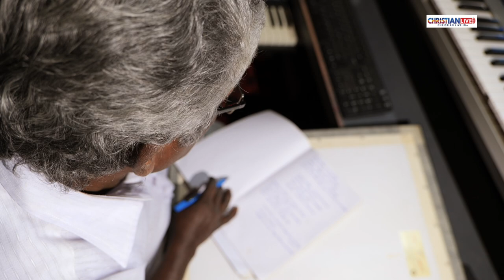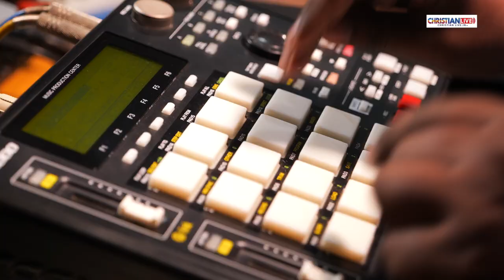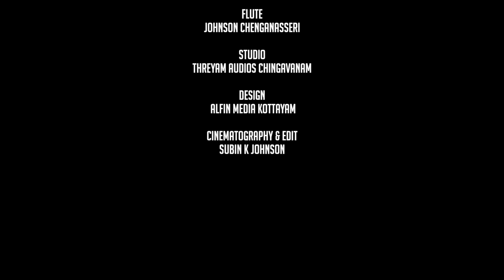നാഥന്റെ അരികിൽ ..ബി ജി എം മ്യൂസിക്കിന്റെ മനോഹര ഗാനം ..